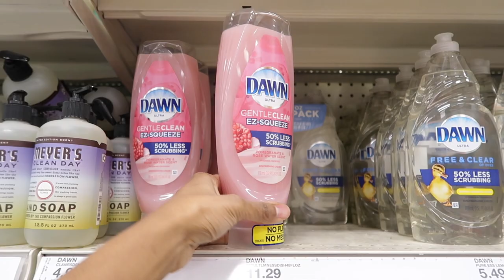starting ballet in my 20's| day in my life, target run + looking for the viral stanley cup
hi sassies,

welcome to another starting ballet in my 20's vlog! today I'm sharing a day in my life getting ready, going to class, running errands and looking for the viral stanley cup everyone has. ily and more vlogs coming soon :)

𝔸𝕕𝕕 + 𝕊𝕡𝕒𝕞 𝕄𝕖 𝕋𝕠 𝔾𝕖𝕥 ℕ𝕠𝕥𝕚𝕔𝕖𝕕 𝔽𝕠𝕣 𝕒 𝔽𝕠𝕝𝕝𝕠𝕨 𝔹𝕒𝕔𝕜

// FAQ //
Age: 25